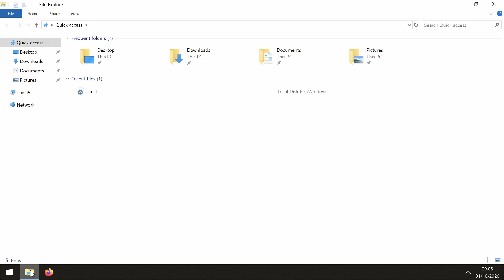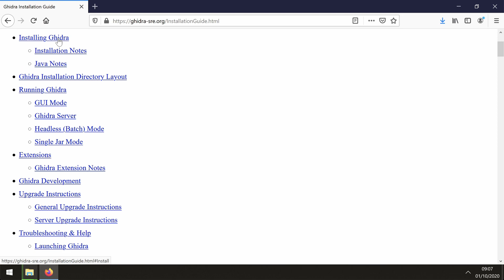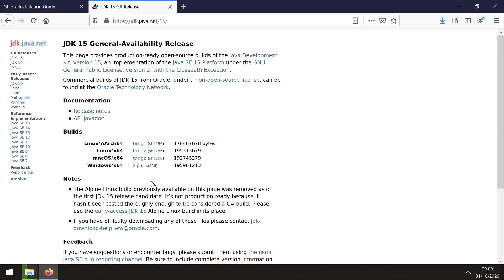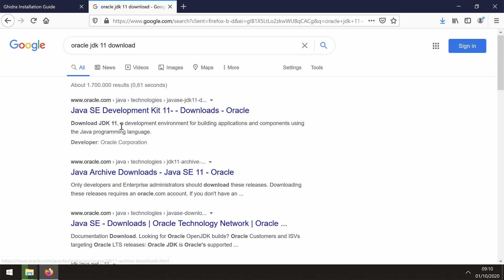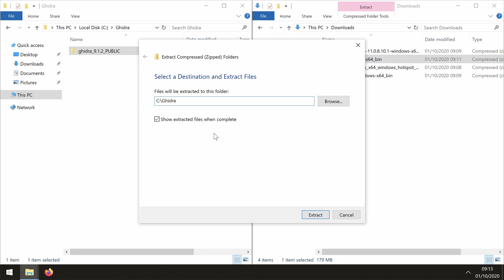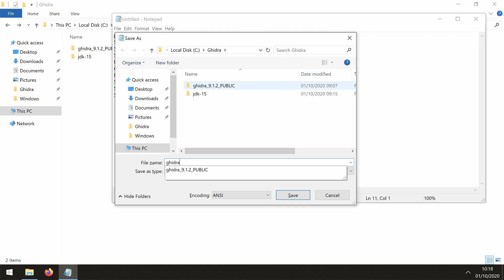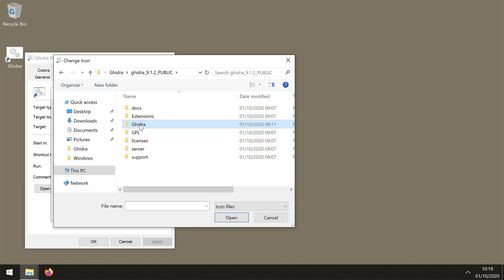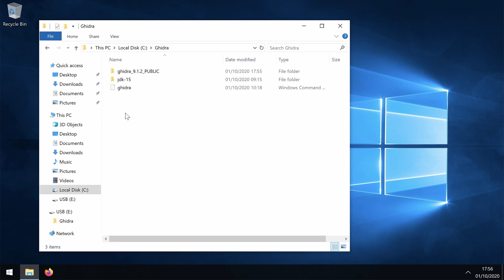Creating a portable version of Ghidra with a Java Environment for Microsoft Windows (Long version)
Hello.

In this video I will show you how you can create a directory which contains both Ghidra and a Java environment of your choice, including a batch file to start Ghidra with that Java environment. This allows you to always have Ghidra with you on a USB drive. I will demonstrate how to download 4 different releases of the Java Development Kit.

I also have created a shorter version of this tutorial. If you are not interested in details or in seeing me visiting different websites to download Java, just go to the short version.